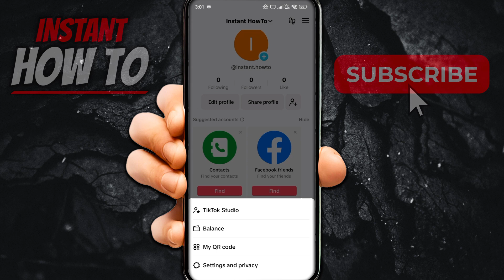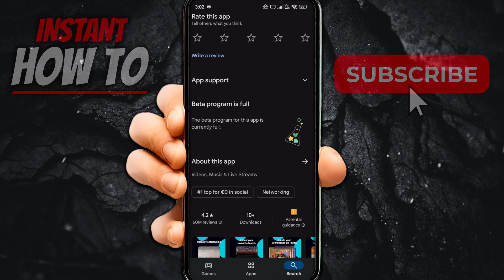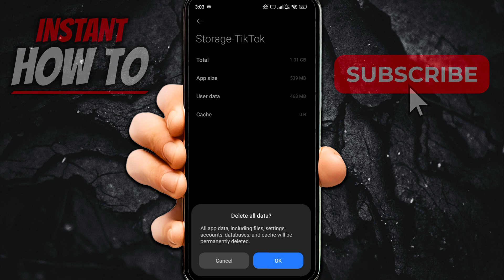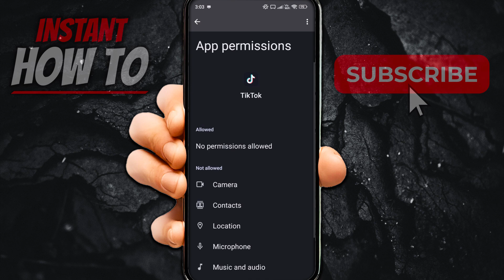How We Can Get TikTok STUDIO In Our TikTok Account (QUICK & EASY)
In this video, I'll show you how to tiktok studio not showing problem solve 2024. This is a full guide on how to fix tiktok studio not showing tiktok.

In case you've been trying to fix tiktok studio, this is the video you need to see!